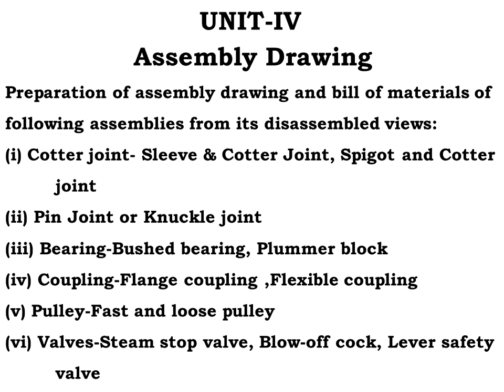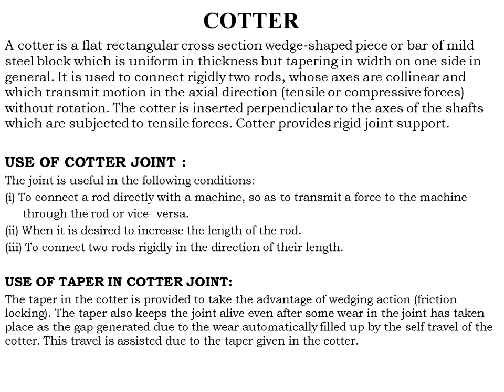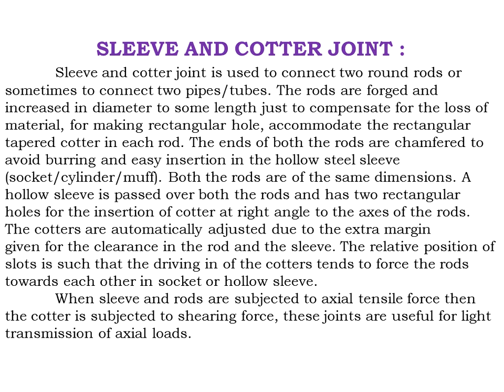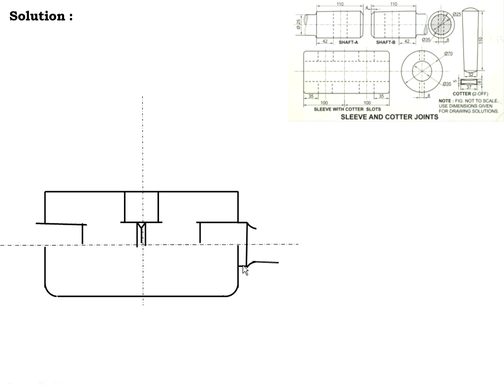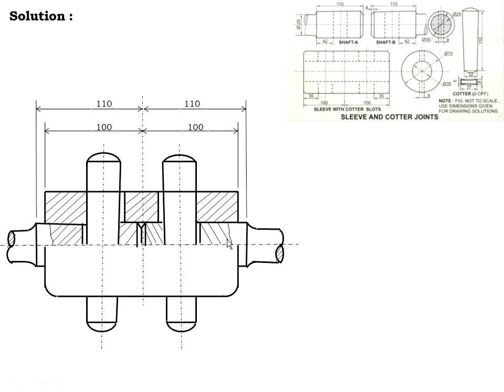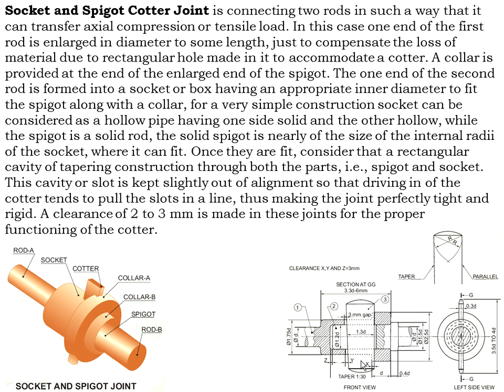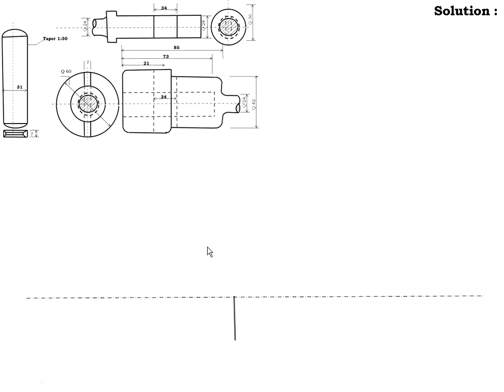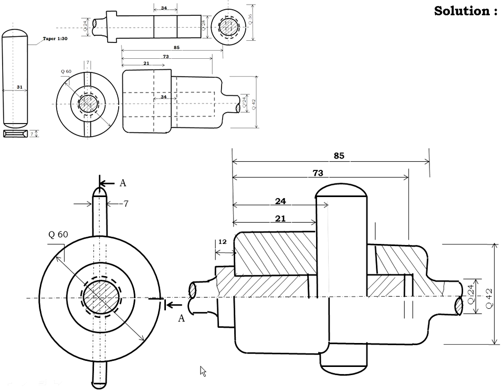CSVTU MACHINE DRAWING B E 3 rd SEM MECH UNIT 4 ASSEMBLY DRAWING ROD JOINT